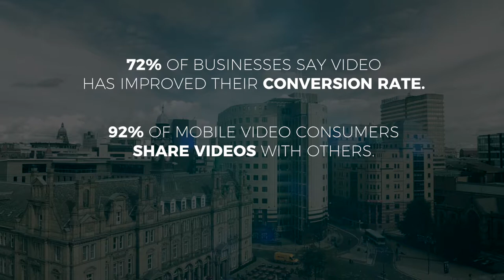The Pure Technology Group - James Blackburn Testimonial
The Pure Technology Group have been a client of ours for the past 5 years and we've worked together on some great projects.